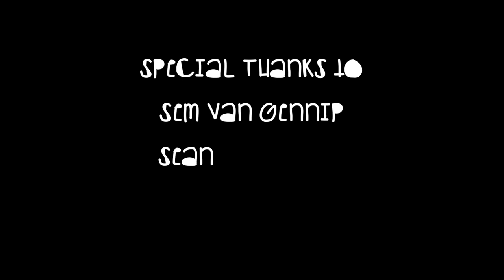A life Style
Video of Fernan Corominas & Sam Velez

Director Sam Velez
Filmed By Fernan Corominas
Edit By Fernan Corominas